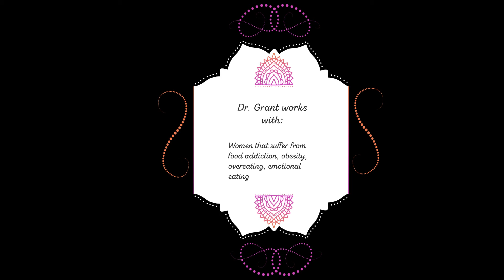The Dr. Grant Show - 5 Ways To De-Stress and Control Emotional Eating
If you struggle with emotional eating and notice that your food cravings and overeating occur when you are stressed - then you will want to watch this episode.

Dr. Grant